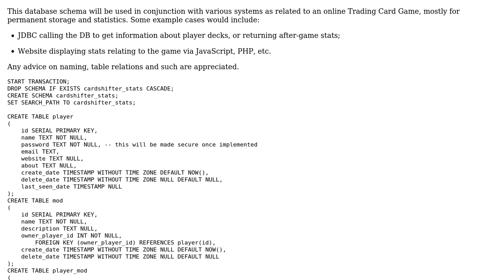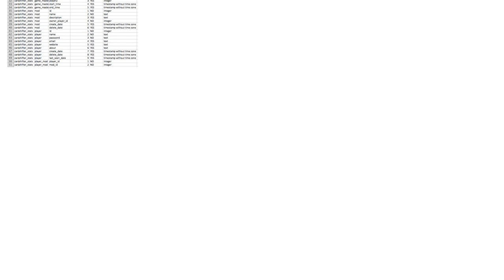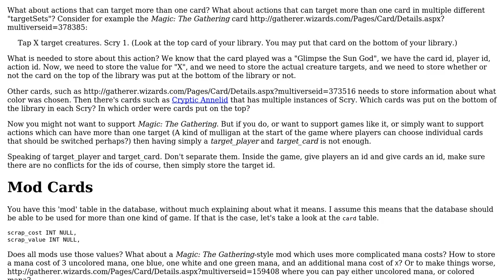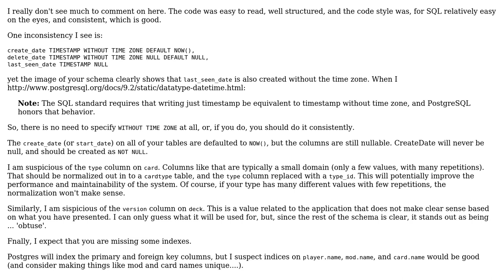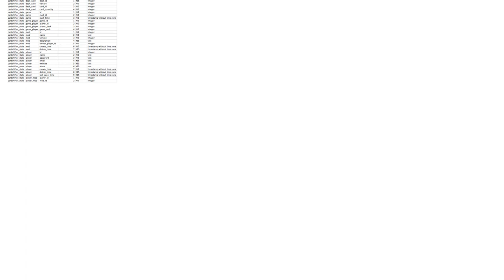Trading Card Game database schema for statistics (3 Solutions!!)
Trading Card Game database schema for statistics

With thanks & praise to God, and with thanks to the many people who have made this project possible! | Content (except music & images) licensed under CC BY-SA | Music | Images & others | With thanks to user Simon Forsberg user rolfl user Phrancis user Mast and the Stack Exchange Network Trademarks are property of their respective owners. You are responsible for your own actions.